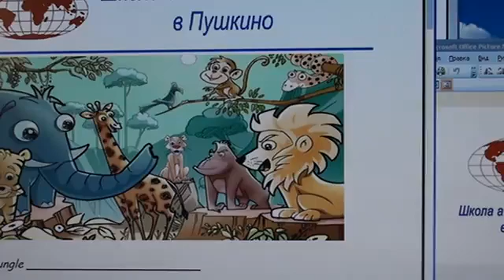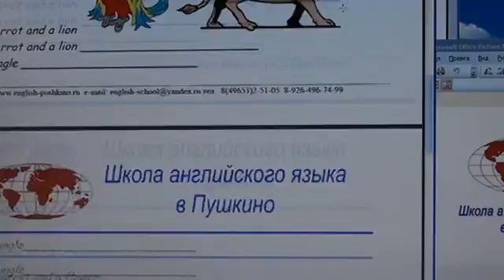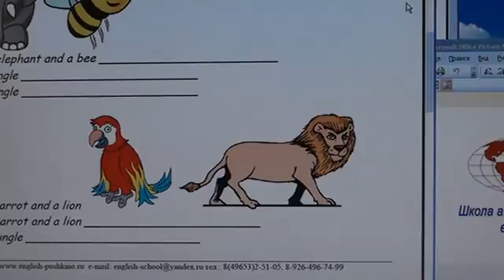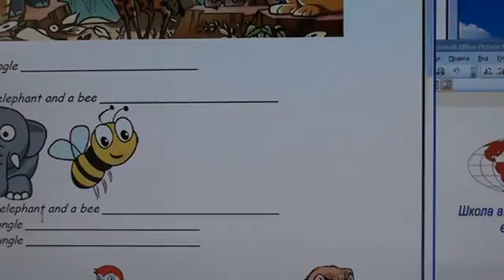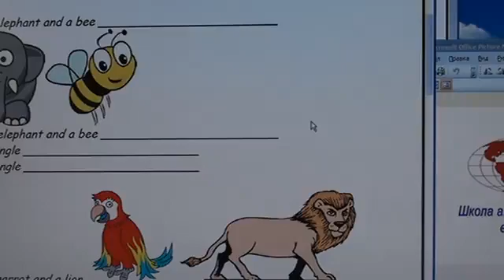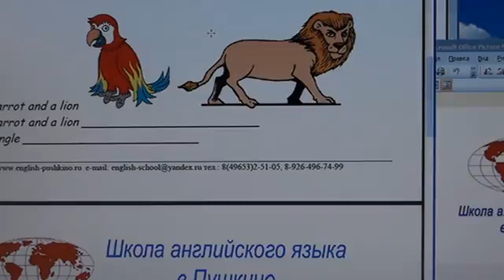39_1 Школа английского языка в Пушкино _ Дистанционное образование _ (возраст 7 лет)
Учебный год в нашей Школе уже начался)))
39_1  Школа английского языка в Пушкино _ Дистанционное образование _ (возраст 7 лет)
Английский для самых маленьких
Получайте качественное образование в России!
Study in Russia with Professionals!
Английский – Немецкий – Французский – Русский как Иностранный!
English – German – French – Russian as a Second Language!
Подготовка к школе – Предметы начальной школы!
Pre-school preparation – Elementary school!
Почему ВЫ с НАМИ:
- УЧИТЕЛЯ, профессионализм которых БЕССПОРЕН
- УЧИТЕЛЯ, опыт работы в профессии 18 лет и белее
- УЧИТЕЛЯ лучших педагогических университетов РОССИИ
- МЫ выдерживаем конкуренцию рынка на протяжении 22 лет
- ВЫ для нас индивидуальность и курс обучения будет «скроен» с учетом ваших персональных запросов
- сочетание и баланс проверенных и новых технологий обучения
Школа английского языка в Пушкино предлагает:
- раннее обучение детей с 4-х лет
- подготовка к ЕГЭ и ОГЭ
- подготовка к FCE, TOEFL, IELTS и др. международным экзаменам
- международные проекты со студентами из других стран
- разговорный курс с носителем языка
- деловой английский язык
- дистанционное обучение
- обучение детей и взрослых с разным уровнем языка
- персонализированные курс, ритм и расписание
- индивидуальные и групповые занятия
- летняя программа English Plus Tennis
- летний Языковой Лагерь
-летние велопоходы
- приятные цены и доброжелательная атмосфера